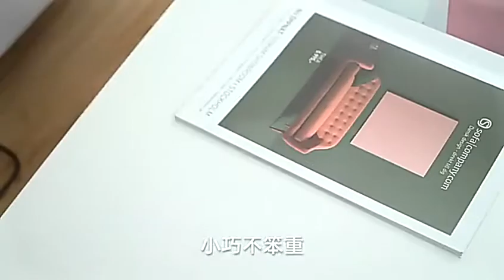3 in 1 Hair Dryer Brush Volumizer Hot Air Brush 3 Modes Hair Straightener Comb Curler